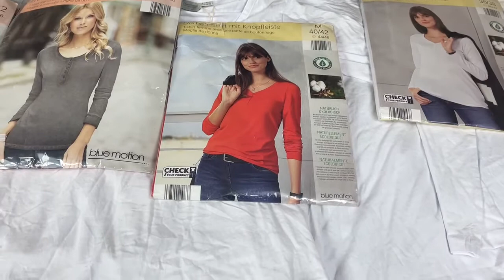Лот A10-23760, Лонгсліви жіночі Blue Motion, вага 3,75 кг (22 шт) Ціна 1 680 грн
.Лонгсліви жіночі Blue Motion